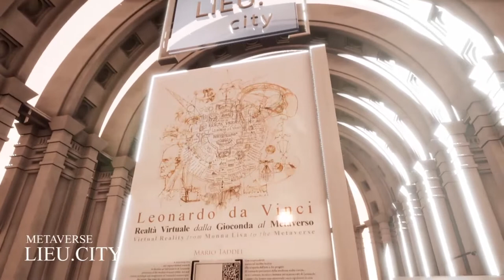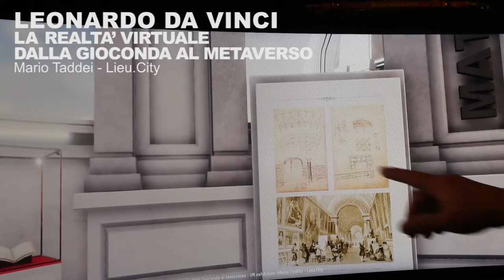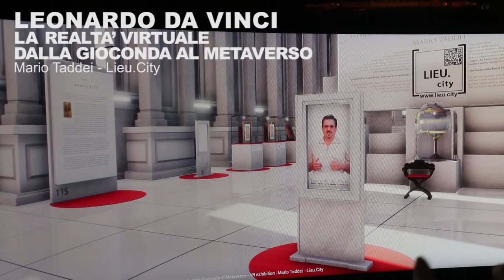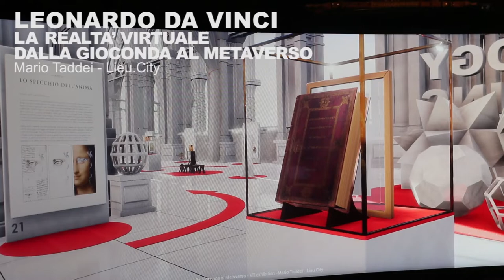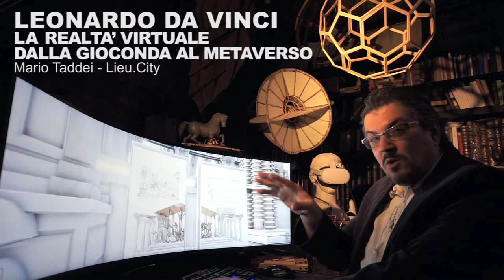Leonardo da Vinci Realtà virtuale dalla Gioconda al Metaverso - Presentazione Mario Taddei 14min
Realtà Virtuale dalla Gioconda al Metaverso

Una sorprendente, nuova ed inedita ricerca alla scoperta dell’arte e dei progetti di Leonardo, precursori della moderna realtà virtuale. Arte e scienza, tecnica e fantasia nei manoscritti di Leonardo: i segreti che hanno reso immortali i suoi capolavori in una inedita e nuova visione.

Una mostra sulla Realtà Virtuale visibile in Realtà Virtuale.

Un percorso guidato che ci porterà alla scoperta dei segreti dell’arte e della scienza. Una mostra virtuale fruibile su qualsiasi dispositivo in tutto il mondo.

Benvenuti nel METAVERSO LEONARDO!

Quale è il vero segreto della Gioconda? Quanto era grande veramente il Cenacolo? Quanti metri era larga la nave volante di Leonardo? Quali erano i trucchi per realizzare i dipinti nel rinascimento? Tutte queste domande hanno a che fare sia con l'arte sia con la scienza di Leonardo. Le ricerche sull'ottica, sulla geometria e sulla rappresentazione delle cose hanno reso immortale Leonardo. Leonardo si chiedeva come funzionava la luce sia per realizzare dipinti meravigliosi, sia per capire e conoscere le cose in sè. Scopriremo anche un Leonardo scienziato, precursore delle moderne tecniche e tecnologie che stano alla base della realtà virtuale e dei nostri cellulari. Incredibile ma vero, fu proprio Leonardo ad inventare la realtà virtuale con i suoi incredibili dipinti vivi ed avvolgenti. Dove è possibile vedere una mostra che ci racconti tutto questo e sia possibile per la prima volta entrare nei dipinti di Leonardo? Nel metaverso, in un ambiente virtuale, nel luogo digitale dove il futuro ci attende.

Libro su AMAZON

LEONARDO DA VINCI & LA REALTA’ VIRTUALE DALLA GIOCONDA AL METAVERSO: Capolavori e progetti precursori della moderna realtà virtule. Disegni, scienza, ... sogno di volare nei manoscritti di Leonardo

Edizione Lusso